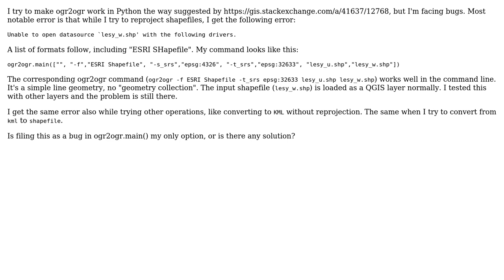GIS: Unable to open datasource with ogr2ogr.main()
With thanks & praise to God, and with thanks to the many people who have made this project possible! | Content (except music & images) licensed under CC BY-SA | Music | Images & others | With thanks to user Pavel V. user AndreJ and the Stack Exchange Network Trademarks are property of their respective owners. You are responsible for your own actions.